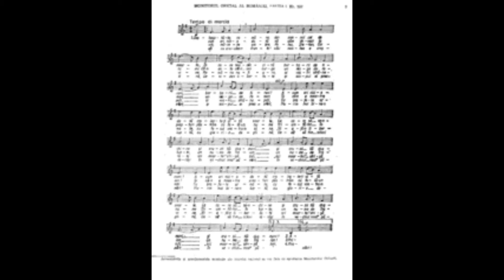Deșteaptă te, române rum Przebudź się, Rumunie – hymn państwowy Rumunii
Deșteaptă-te, române (rum.) Przebudź się, Rumunie – hymn państwowy Rumunii. Słowa pieśni napisał Andrei Mureșanu, rumuński poeta, dziennikarz i tłumacz, uzdolniony trybun czasów Rewolucji 1848. Muzykę skomponował Anton Pann, poeta i etnograf, piosenkarz i autor podręczników muzycznych. Hymn po raz pierwszy został wykonany w 1848 roku w miejscowości Râmnicu Vâlcea. Od tego czasu asystował Rumunom w rewolucyjnych momentach historycznych. Był również spontanicznie śpiewany w czasie wystąpień antykomunistycznych w 1989 roku. W ten sposób pieśń stała się hymnem wyrosłym z historii narodowych zmagań.

W latach 1991–1994 była również była hymnem Mołdawii, zastąpionym pieśnią Limba noastră.